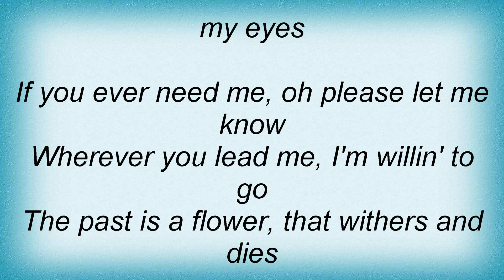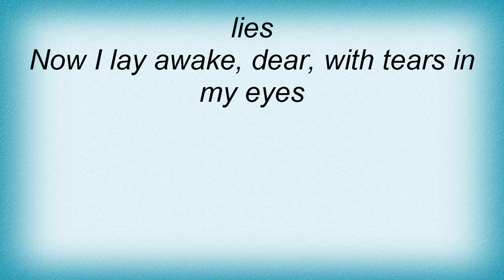Hank Williams - WITH TEARS IN MY EYES Lyrics